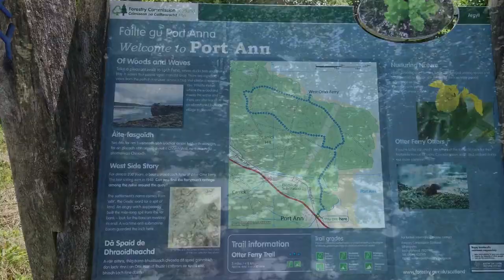Short walk from Port Ann to Otter Ferry